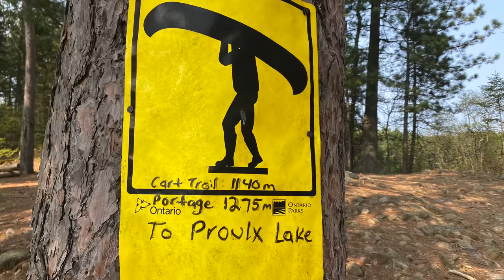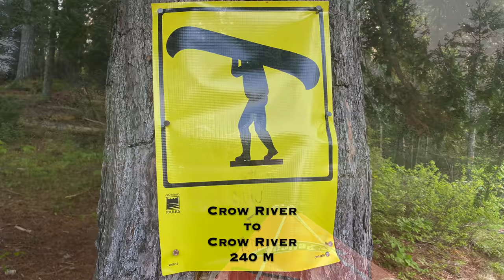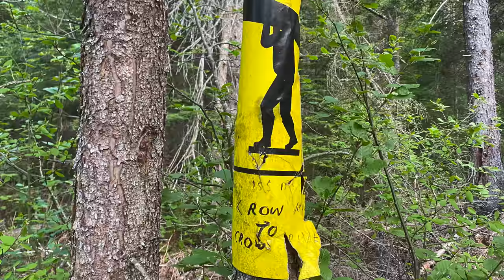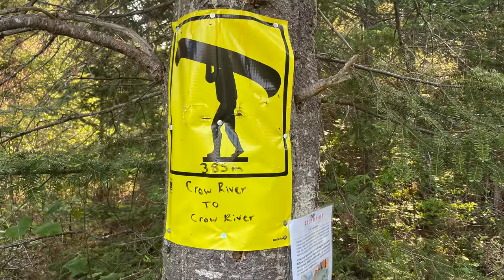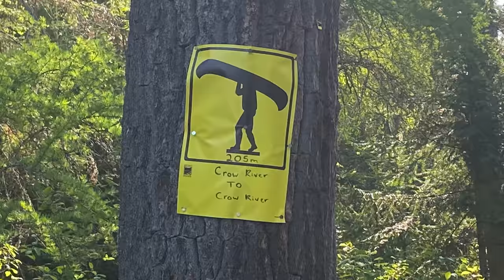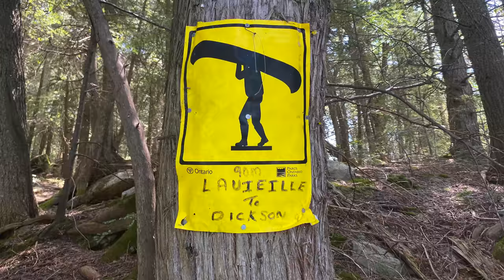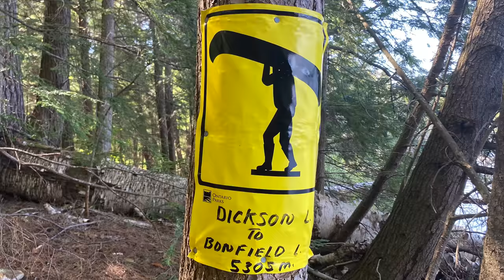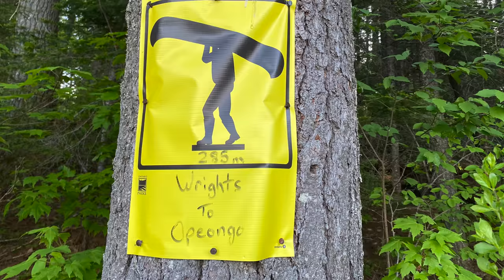Big Crow, Lavieille, Dickson Loop Solo Canoe Trip in Algonquin Park 4K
Solo canoe trip starting at Lake Opeongo.

I headed up Lake Opeongo  into the North Arm. Portaged to Proulx Lake. From Proulx, I paddled north up the Crow River into Little Crow Lake and on to Big Crow Lake where I stayed my first night.
The next morning I paddled east down the Crow River. The river eventually opened up to Crow Bay on Lake Lavieille. After paddling two sections of the bay I entered Lake Lavieille. I headed south down Lake Lavielle into Hardy Bay and to the portage to Dickson Lake.
I paddled south down Dickson Lake and around a point to the west which will bring you to the Dickson Bonfield portage. From the portage it is a quick paddle across Bonfield Lake. This portage brought me to Wright Lake. After another quick paddle across the two sections of Wright Lake I found the portage on the south west corner of the lake. The portage is a simple short trail that ends between two open campsites on the East Arm of Lake Opeongo.
Lake Opeongo was very calm so I pushed on as far as I could. I paddled into the night and pulled over to camp at a campsite close to the Eastern Narrows. I woke up early and paddled south through the narrows down to the access point in the South Arm.